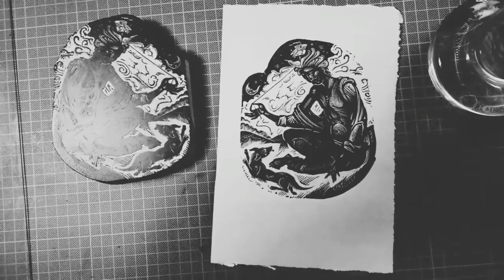Ι, Afousis the demented | Wood Engraving process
Filming the engraving and printing process of Afousis from Kassos island that became a song

Cover of traditional song: Konstantinos Lazos
Voice: Tassos Kofodimos
Violin: Thodoris Sioutis
Mix - Arrangement: Konstantinos Lazos
Mastering: Asteris Partalios